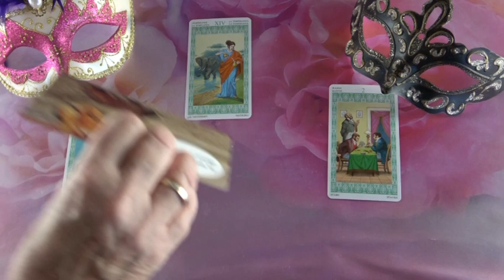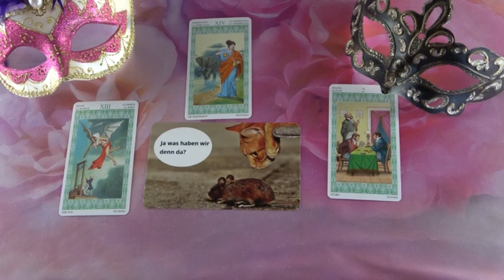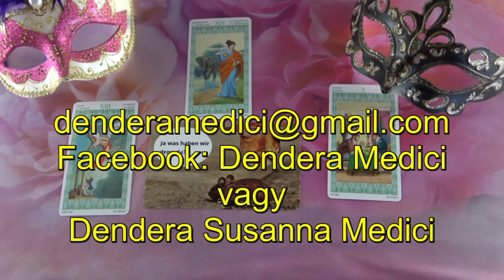??? Jóslás Szeptember 6-án "Valaki figyel benneteket"